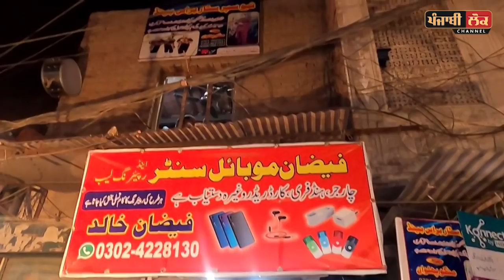ਪਾਕਿਸਤਾਨ ਦਾ ਸਭ ਤੋਂ ਮਸ਼ਹੂਰ ਬੈਂਡ ਮਾਸਟਰ, ਧੁਨਾਂ ਲੁੱਟਦੀਆਂ ਦਿਲ Mangu Pehlwan | Jagdeep Thali | Pakistan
Jagdeep Singh Thali, Pakistan, Band Master, Street Talent, Mangu Pehlwan, Mangoo Pehlwan, Bedardi Balma Tujhko Band, Nusrat Fateh Ali Khan, Sukh Mahi Nal, Interview, Sri Nankana Sahib